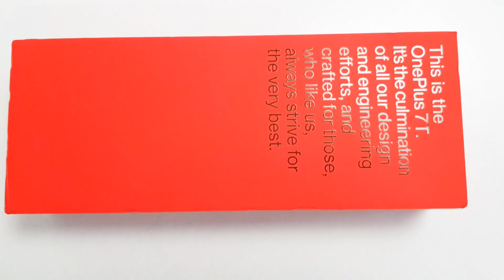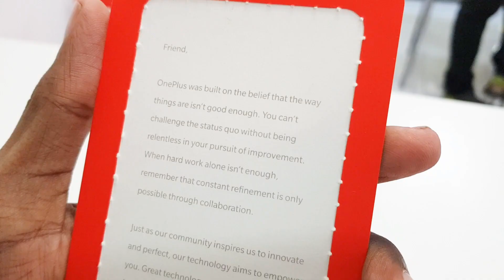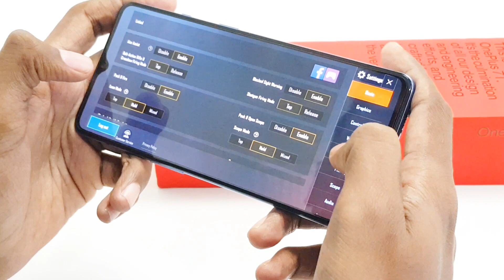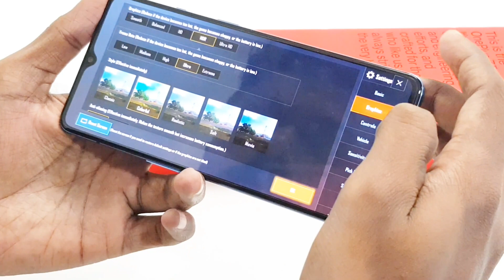OnePlus 7T Unboxing and small Gaming | One Plus 7T PUBG Gaming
In this video i'm showing OnePlus 7T Unboxing and a small pubg gameplay